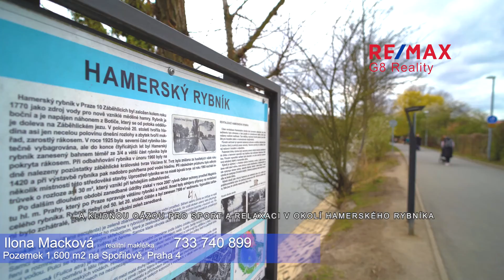1.600 m2 pozemků vhodných pro menší development na Spořilově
Soubor pozemků o velikost 1.600 m2 se dvěma stavbami vhodný pro menší developerský projekt v klidné části Prahy 4 - Záběhlic v blízkosti Hamerského rybníka.